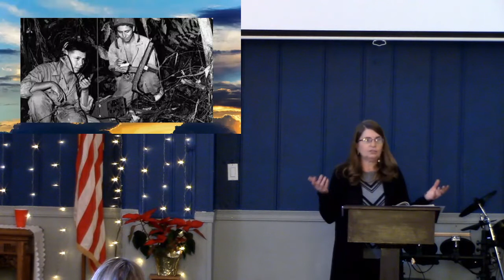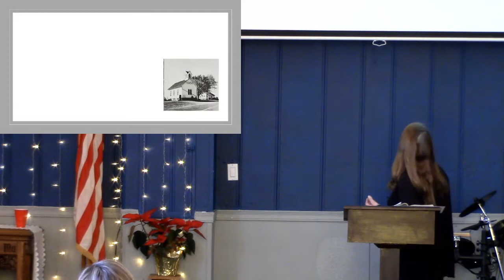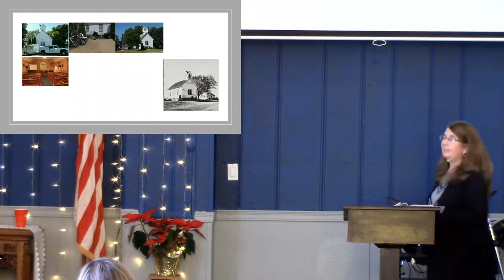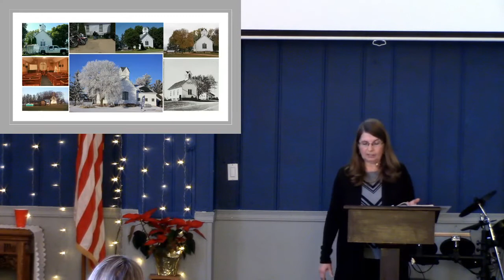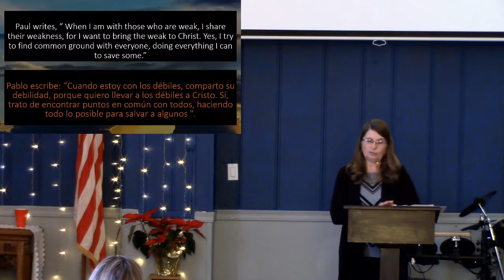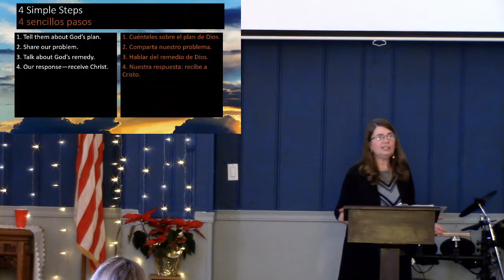A Secret Message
The secret message of God is for all people that are ready to respond and receive it.  1 Corinthians 2:6-16